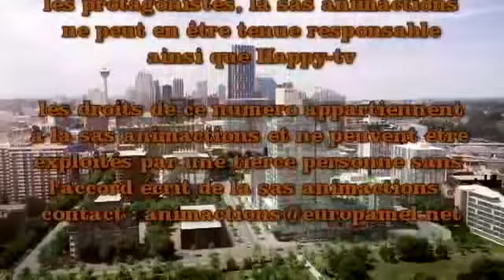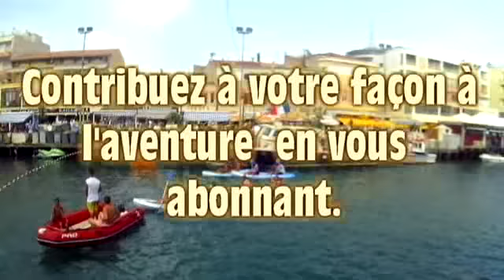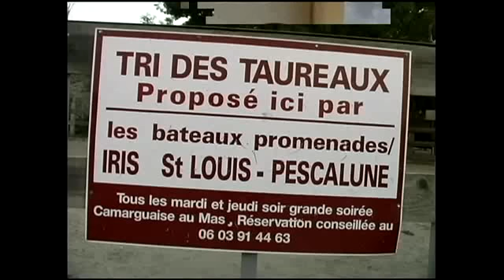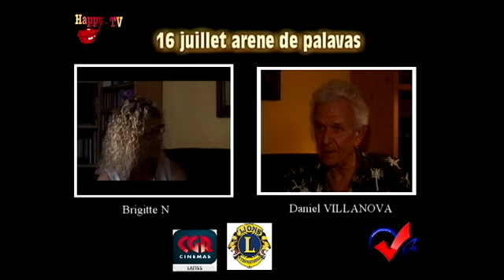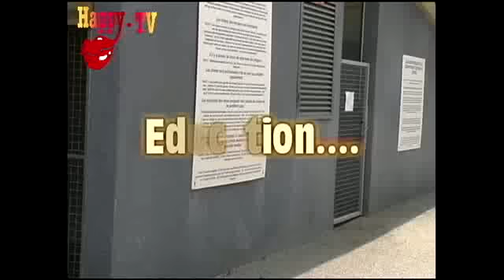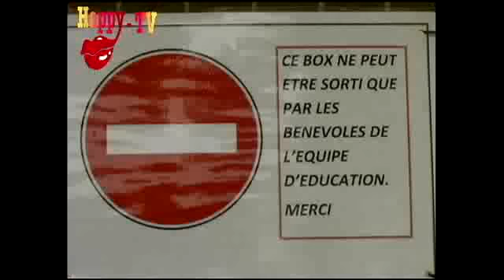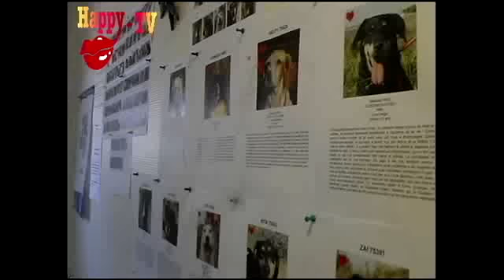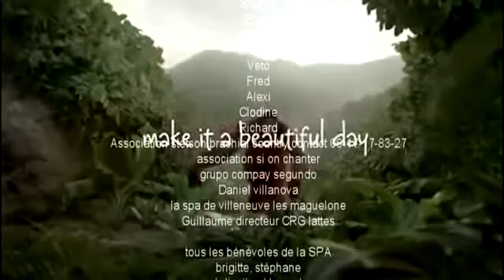journal du 14 juillet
Created with SAS ANIMACTIONS